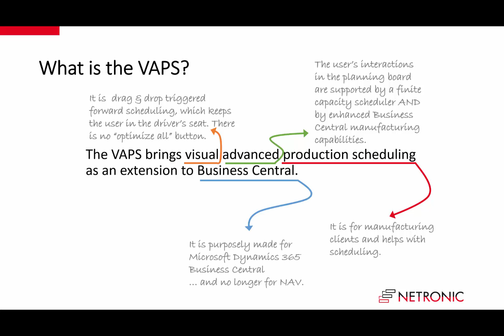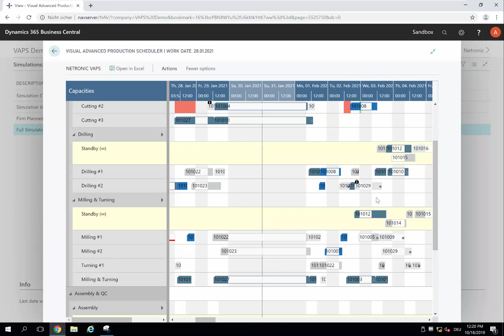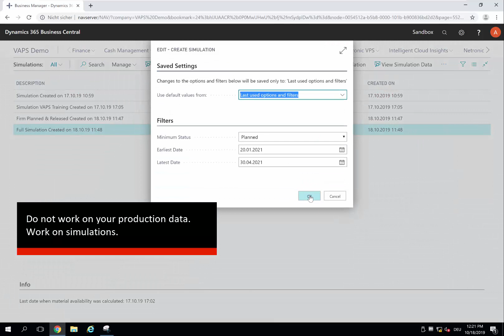Visual Advanced Production Scheduler for Microsoft Dynamics 365 Business Central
The VAPS (Visual Advanced Production Scheduler) brings visual advanced production scheduling as an extension to Business Central. Schedule with finite capacities; take material availability into account; define and apply alternative machine centers; pin operations; create and compare multiple production schedule scenarios; apply meaningful color schemes; and much more.

What we do:
Visual schedules (or to say it in an old fashioned way: planning boards) are a planner‘s best friend.

We are focused on providing visual schedules through Gantt Charts; the basis of all time-centric visualization. On this channel, we show you new features of our Visual Scheduling Suite for Microsoft Dyamics NAV,  D365 BC, visual scheduling best practices, and Gantt chart tips & tricks

NETRONIC - Gantt Charts for Visual Scheduling